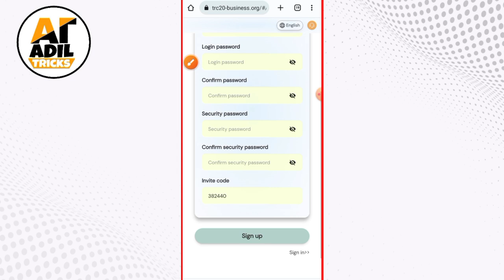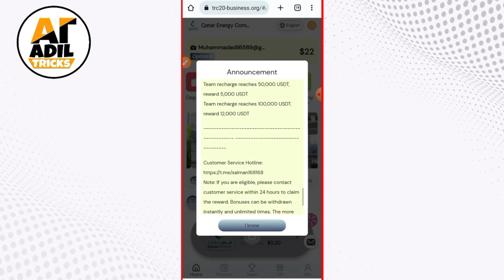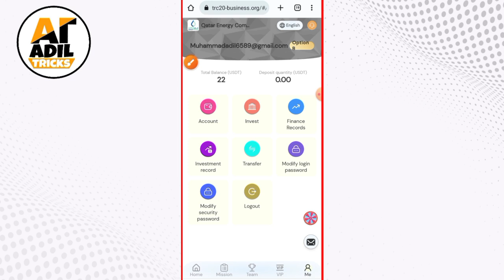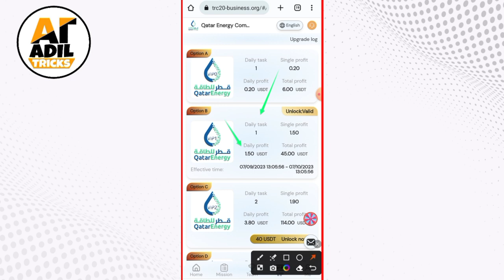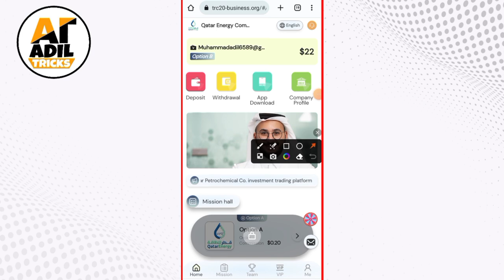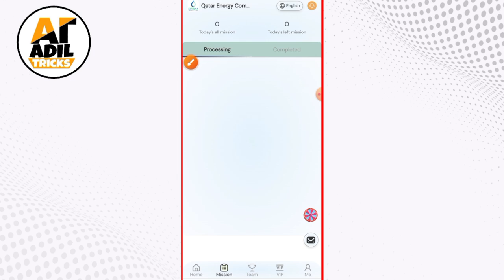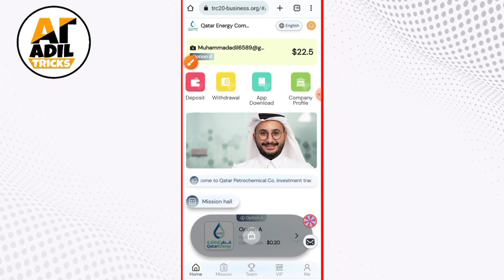Oil investment Project New Earning Platform Make Money Online || Daily Profit Register to Get $10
earn usdt daily, Trc20-business - Earn USDT Today Complete Task | Earn USDT App With Withdraw Proof | Earn USDT

Registration link: 🔥🔥